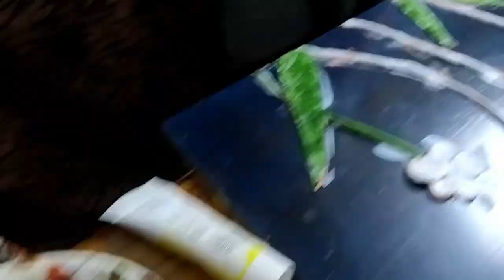diy How to recycle old waste tiles into a decor piece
tiles
 Air dry clay,
fevibond(gum),
acrylic paint and brush